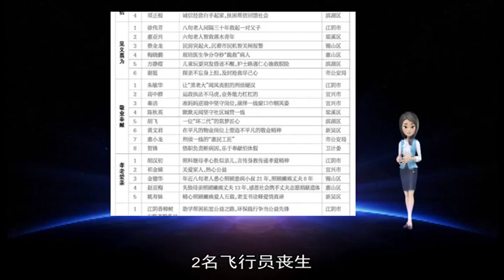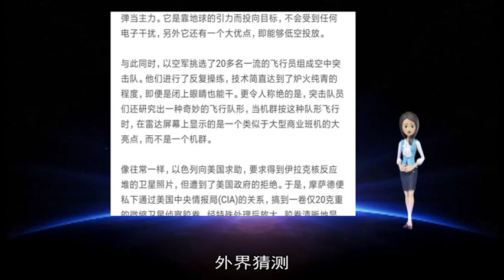01172019法国表示将继续支持伊拉克重建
about: 雷锋, 照片, 卫星, 存折, 科尔, 伊拉克, 部队, 勒德, 27, 学雷锋, 雷锋精神, 机库, 刘鹤, 乌克兰, 14, 12, 15, 2018, 打码, 532, 里昂, 特朗普, 报道, 军事设施, 代表团, 贸易, 仓库, 谈判, 哈基姆, 法国, 官兵, 10, 16, 虚化, 精武, 公司, 美国, 攻击, 秘密, 泄密, 岗位, 图像, 生前, 情报, 标兵, 坠毁, 人员, 用途, 内盖夫, 立足本职, 军事, 美方, 处理, 军火, 日托米尔, 情报分析, 巴格达, 消息人士, 捐款, 所在, 进行, 导弹, 会谈, 通讯社, 环球网, 核武器, 飞行员, 泄露, 叙利亚, 国家, Yandex, 50, 郭绪峰, 以色列空军, 坠机, 正在, 情报搜集, 道德风尚, 战斗机, 中方, 情报人员, 助人为乐, 副部级, 以色列, 位置, 公开, 上级, 安全, 举行, 美军, 军人, 重建, 弹药库, 一轮, 冬训, 带领, 敏感, 空军, 高分辨率, 发起, 习近平, 总参谋部, 总理, 大马士革, 表示, 恐怖主义, 周围环境, 丧生, 击落, 一批, 外长, 各个, 俄罗斯, 灾区, 要求, 中国, 例行, 基地, 飞机, 标明, 一样, 空军基地, 判断, 结合, 磋商, 谷歌, 军方, 其他, 继续, 任务, 专家, 火热, 现身, 往往, 合作, 防务, 综合, 党委, 受损, 场景, 高科技, 郊区, 信息, 这支, 拍摄, 一架, 一幅, 发布, 引领, 维修